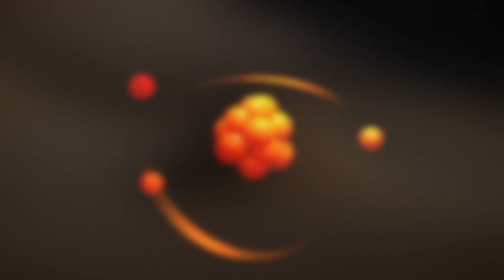Curiosity by Richard Feynman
Richard Phillips Feynman was an American theoretical physicist, known for his work in the path integral formulation of quantum mechanics, the theory of quantum electrodynamics, the physics of the superfluidity of supercooled liquid helium, as well as his work in particle physics for which he proposed the parton model.

He is one of the greatest teachers of Physics.